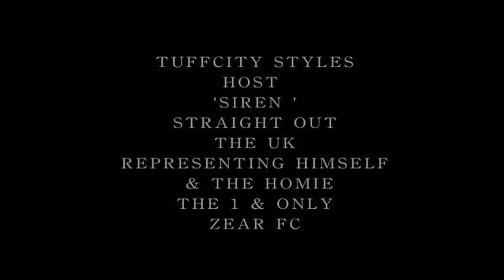SIREN ASK & ZEAR FC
SIREN UK REPRESENTS HIMSELF & THE HOMIE ZEAR FC KING